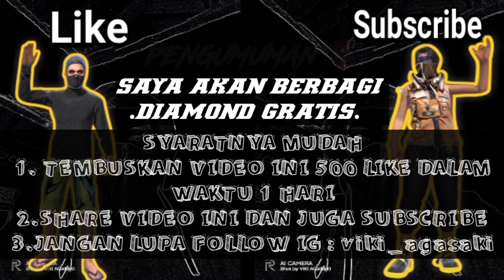SPIN LUCK ROYALE TERBARU FREE FIRE COMPLETION GACHA AZURE STORMBRINGER ‼️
Azure Stormbringer Bundle Free Fire Terbaru
Trik Spin Azure Stormbringer Free Fire Terbaru

VDA Gaming

          - KineMaster Pro
          - Picsay Pro
          - Stick it